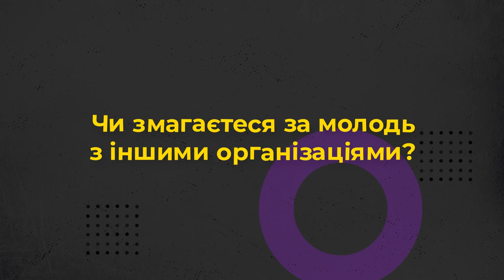Які виклики стоять перед молоддю? 10 запитань голові «Обнови»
Запрошуємо до перегляду «10 запитань» голові Товариства українських студентів-католиків «Обнова».

Прийди й подивися це відео: про Церкву з перших вуст:
- Що за товариство - Обнова?
- Які заходи організовують?
- Які виклики стоять перед молоддю?
- Якою є історія товариства?

Про це та інше дізнаєтеся у проєкті Живого Телебачення від Софії Несін, голови київського осередку ТУСК «Обнова».

Редактор: Володимир Литвинчук
Оператор: Іван Довганик
Режисер монтажу: Дмитро Тарадайка
Адміністратор: Марія Довганик

Поширюйте відео!

Україна молиться!